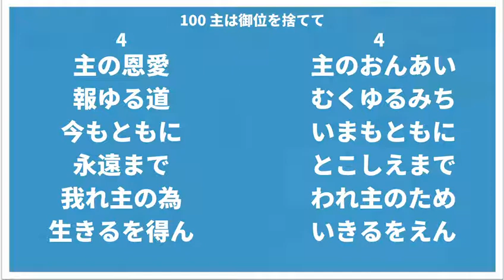100 主は御位を捨てて